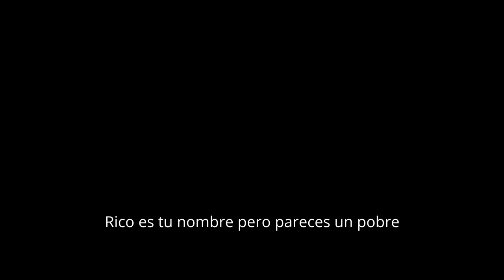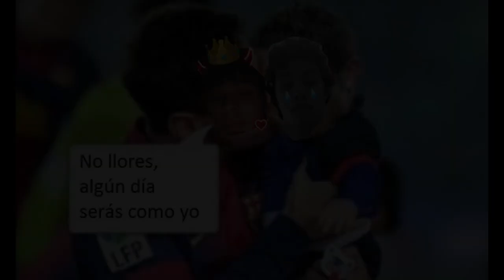LOGRANDO UN SUEÑO-Ap Spanish Movie Project-Saúl Rosales, Daniel Rivera , Jose Peña y German Guerrero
Actores: Saúl Rosales (Pedro), Daniel Rivera (Madre y Padre de Rico) , Jose Peña (Coach Silva) y German Guerrero (Rico)
Dirigido por: Saúl R
Editado por: Saúl R